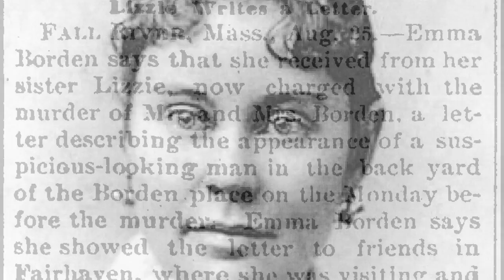Lizzie Borden Bed & Breakfast Museum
Tried but found not guilty of the brutal murder of her father and step-mother, over 100 years later Lizzie Borden is nonetheless, still the prime suspect and the center of intrigue in this unsolved case.  The scene of the crime is now a museum.  Come and investigate, find all the clues and make up your own mind - did she do it?

Visitors TV Northeast produces creative, interesting, informative programming for in-room hotel channels. Our shows entertain the visitors while informing them about the best things to do, places to go and sites to see, in the city.
For the very brave - you can even spend the night in the house.